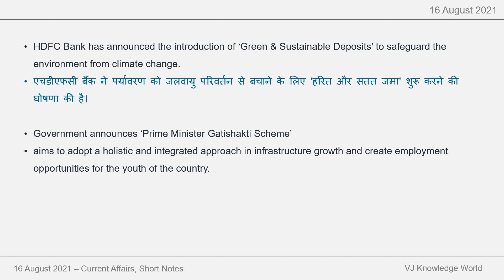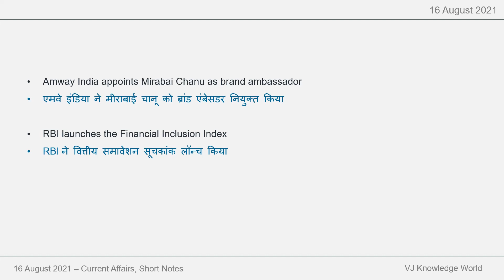16 Aug 2021 - Daily Current Affairs - Short Notes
16 Aug 2021 - Daily Current Affairs - Short Notes |
16 अगस्त 2021 - दैनिक करेंट अफेयर्स - शॉर्ट नोट्स